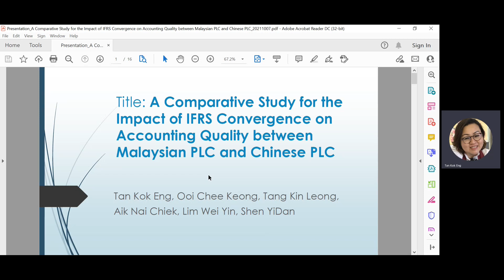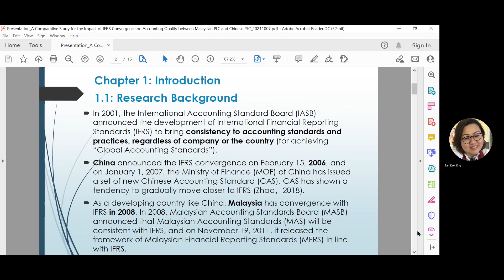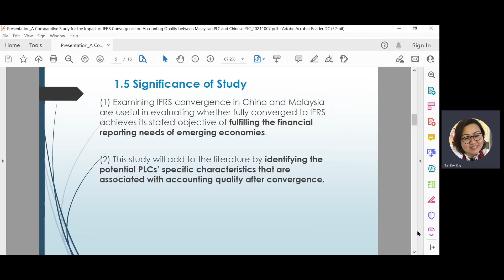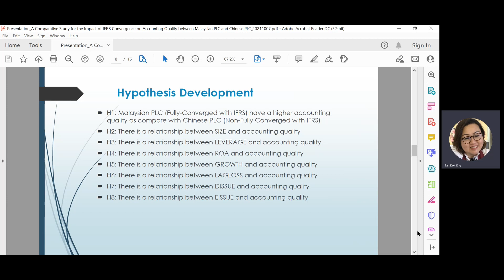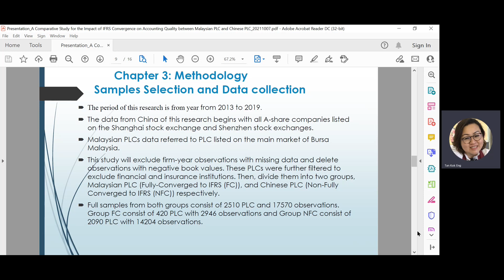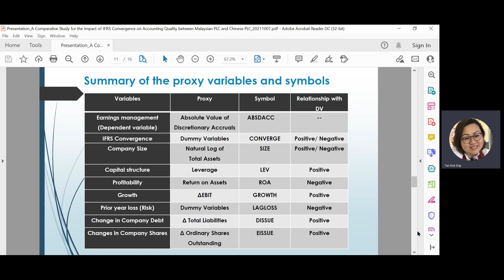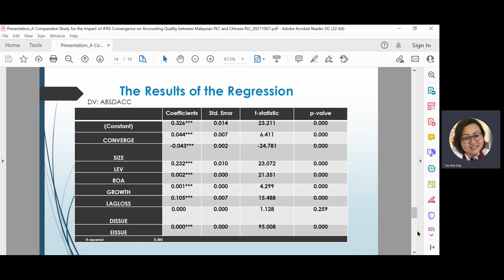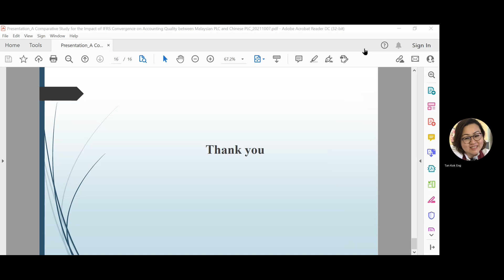A comparative study for the impact of IFRS convergence on accounting quality between Malaysian PLC a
Presenter: Dr. Tan Kok Eng
Institution: Universiti Tunku Abdul Rahman, Malaysia
Title: A comparative study for the impact of IFRS convergence on accounting quality between Malaysian PLC and Chinese PLC